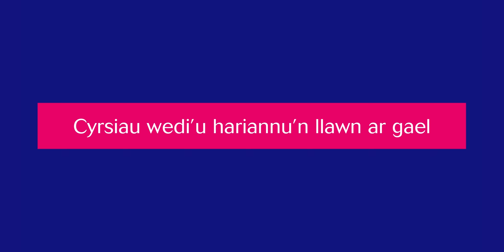Fully Funded Video WELSH